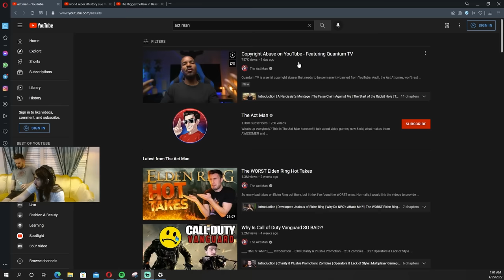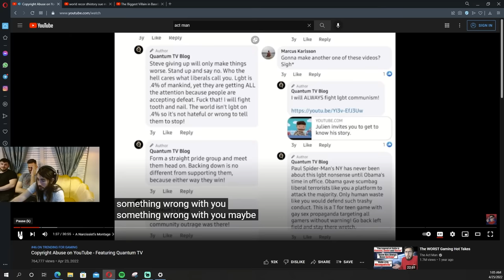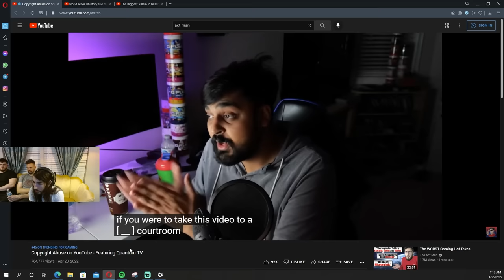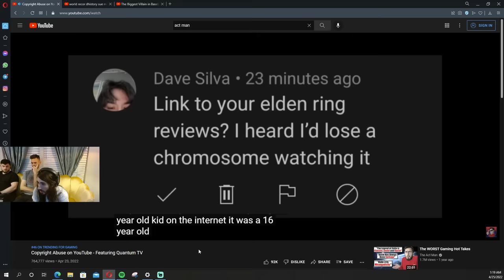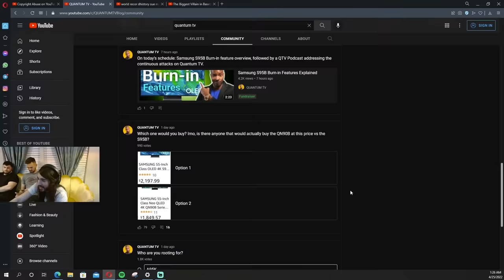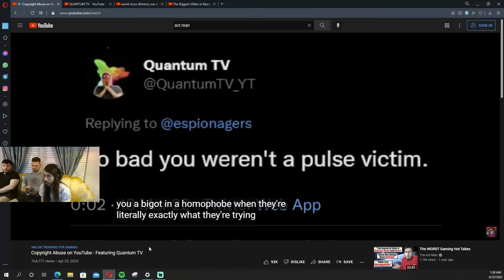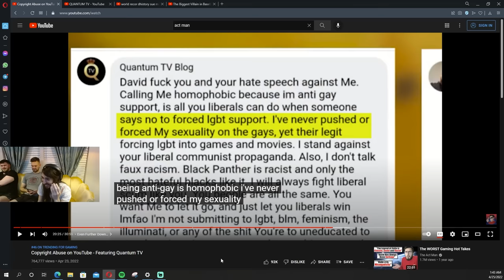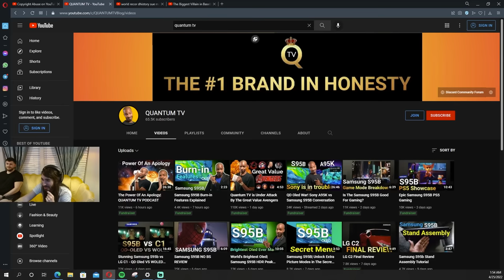Wild Youtube Drama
This is the greatest youtuber fight of All Time